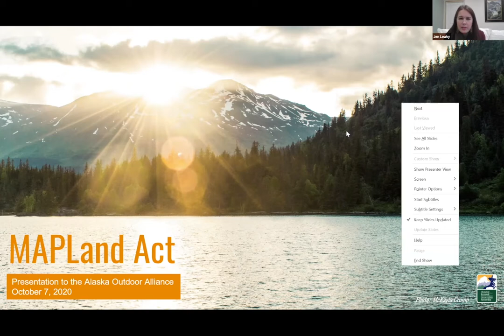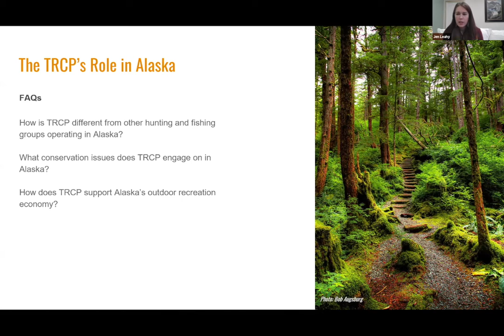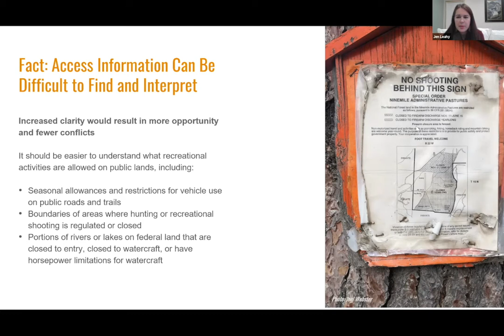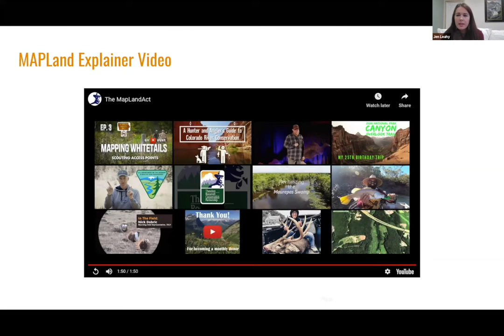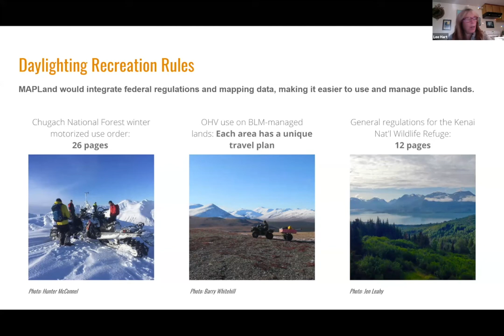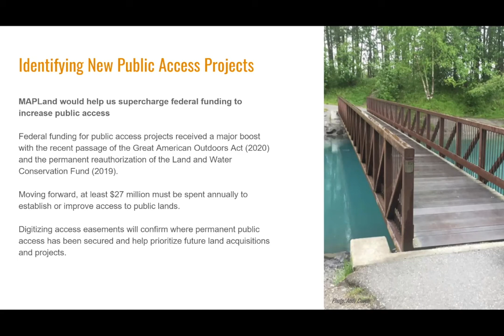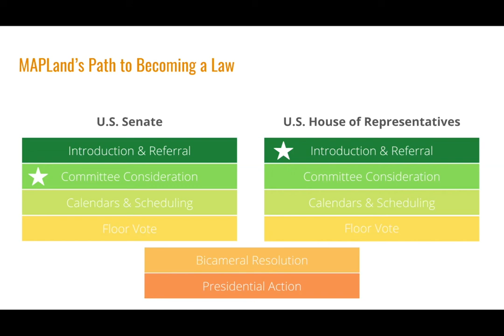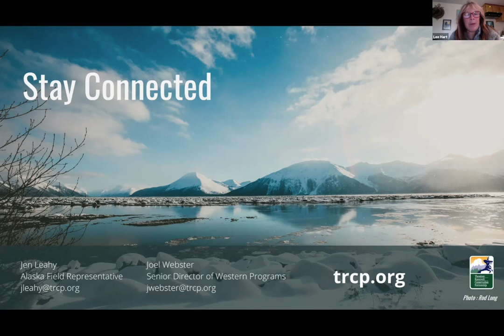TRCP presents the MAPLand Act to the Alaska Outdoor Alliance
Digital mapping and GPS technologies have revolutionized the ways in Americans navigate our public lands. Unfortunately, incomplete and inconsistent mapping data prevents outdoor enthusiasts—as well as land management agencies—from utilizing the full benefit of these technologies. In this presentation, the TRCP’s Jen Leahy and Joel Webster explain how the MAPLand Act, currently being considered in Congress, would help hunters, anglers, hikers, and millions of other Americans use modern technology to pursue recreation opportunities on our public lands. They explore specific ways that this legislation would help Alaskans and the state’s outdoor recreation economy.